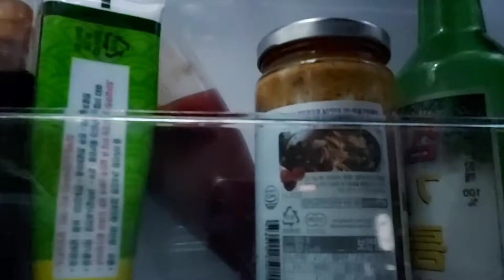김치만 기다리는 냉장고 문을 자꾸 열어보는 독거노인